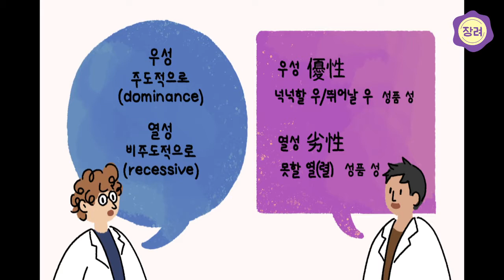[2019과학동영상공모대회] (장려) 우성과 열성에 대한 오해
2019 과학동영상공모대회 장려상 수상작
우성과 열성에 대한 오해 / 정혁준, 박나영